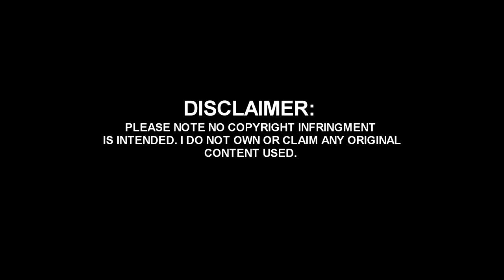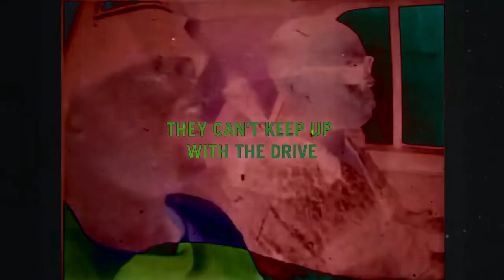Prxns - BRA SOX Freestyle (Lyrical Video)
'Bra Sox Freestyle' is out now